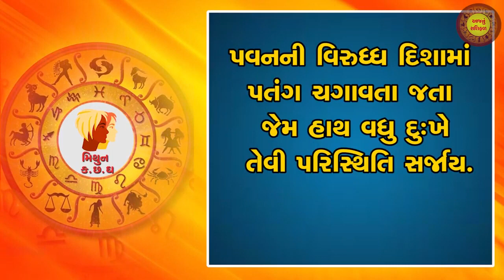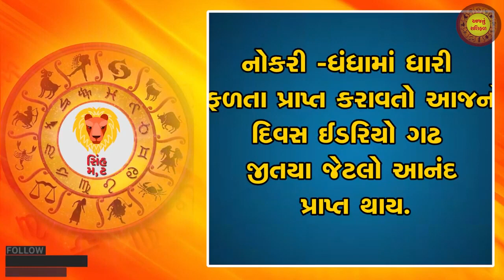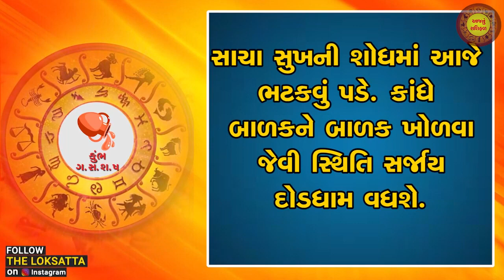Aaj nu RashiFal | today horoscope | આજનું રાશિફળ | 1-1-2022